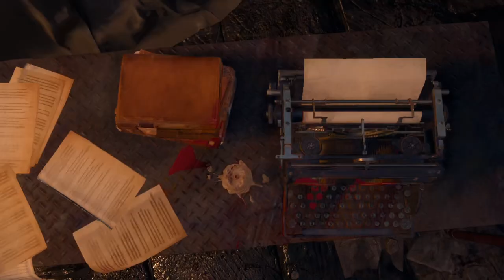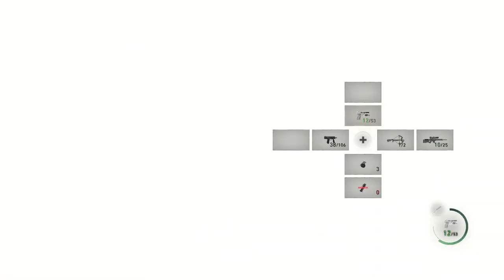She Wants Leon So Bad | RE4 remake - separate ways DLC P.T. 4